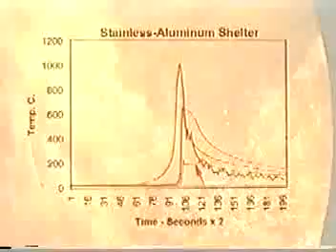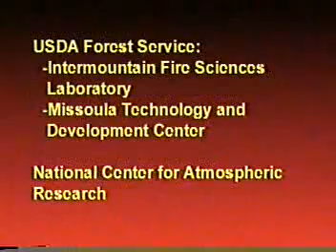Crown Fire Modeling Experiments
An overview of the International Crown Fire Modeling Experiments in Canada's Northwest Territories. (1997)